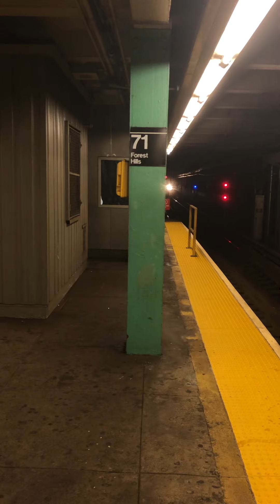Jamaica bound R160A-2 & R160B Siemens E and half Cuomo R160A-2 Diamond F at Forest Hills